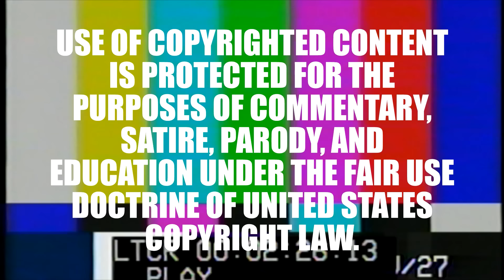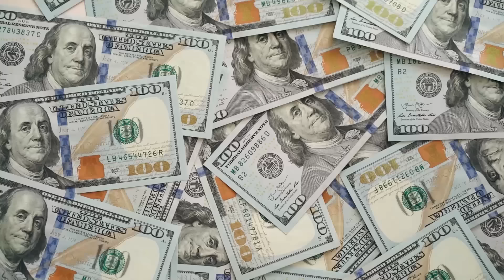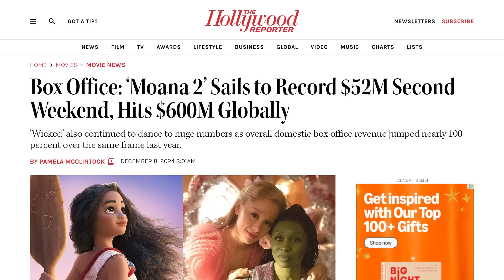Moana 2 is a Movie About Nothing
The Possum tells you about Disney's latest animated family film, Moana 2, a movie about nothing.